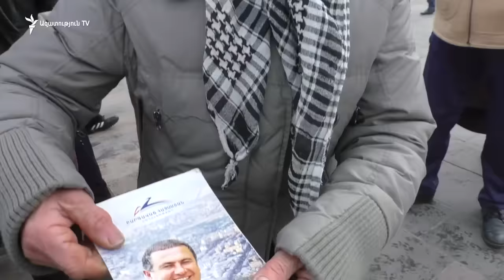Հրմշտոց և իրարանցում. Գագիկ Ծառուկյանի այցը Գյումրի